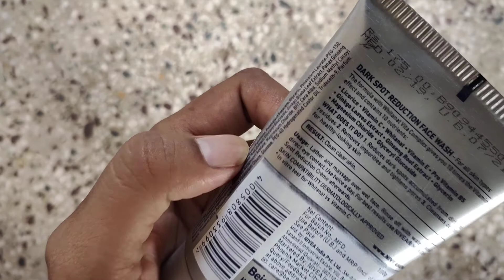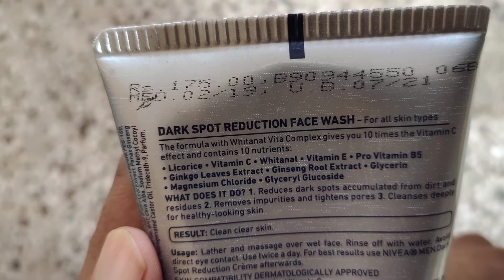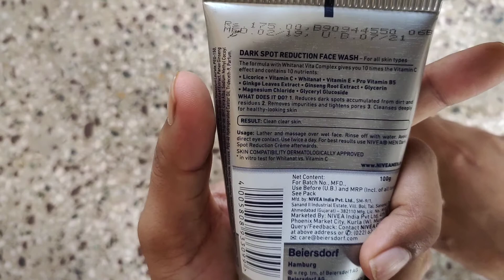Nivea Men Dark Spot Reduction Facewash, Best energitic facewash, best refreshing facewash,confidence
infoline infoline Infolinetech .
✅ My Gadgets -
Laptop for Video Editing
Gadget InfoLine
GadgetInfoLine
Gadget_InfoLine